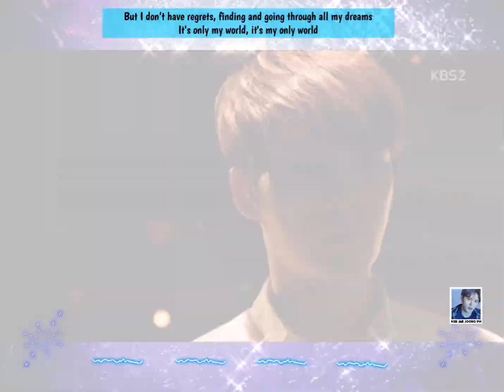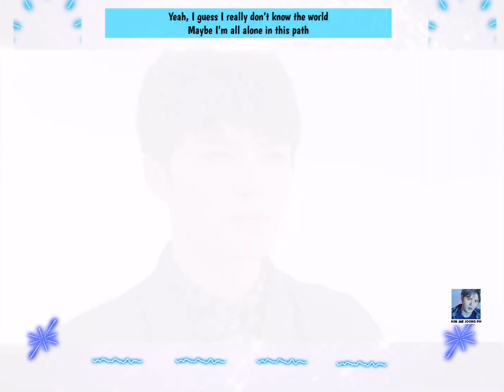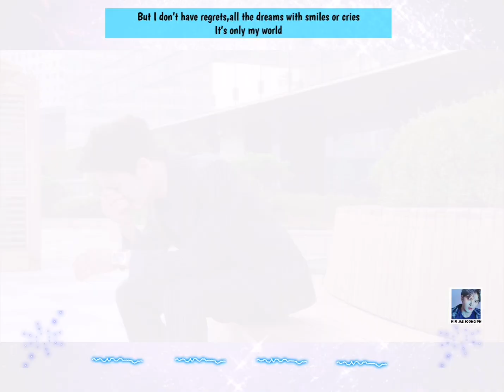KIM JAE JOONG - ジェジュン FMV IT'S ONLY MY WORLD (ENGLISH LYRICS/TRANS)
This is one of the song that I like. Kim Jae Joong sing this as solo part in Mirotic concert.